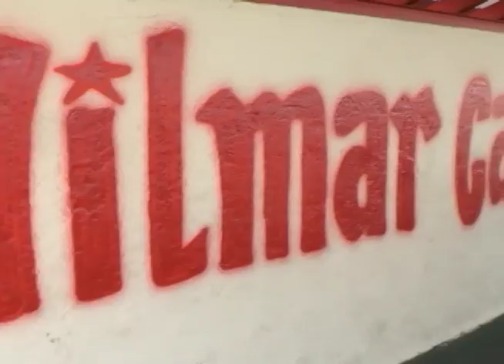Entrega de pensiones a adultos mayores Páez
El gobernador Wilmar Castro Soteldo entregó 657 pensiones para dignificar a los adultos mayores del estado Portuguesa